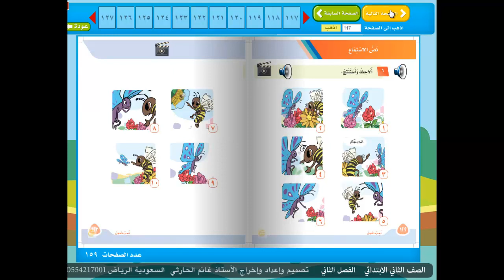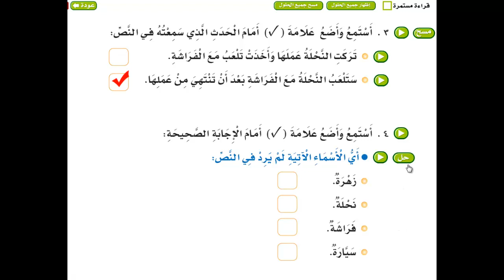لغتي (الوحدة الثامنة نص الاستماع بعنوان أحب العمل ) الصف الثاني الابتدائي